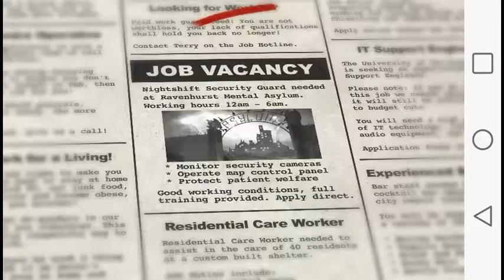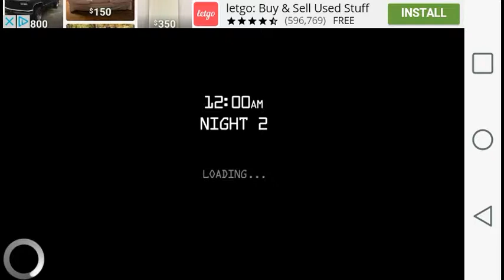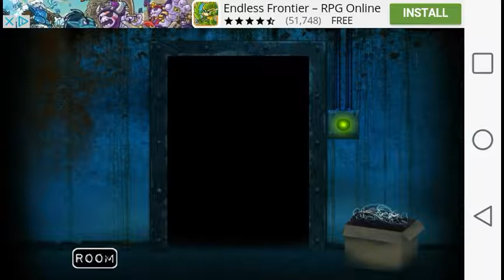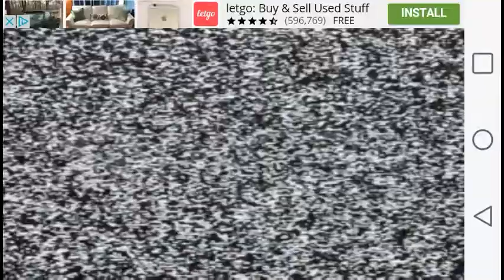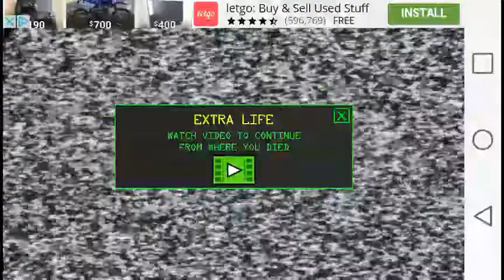CREEPY CLOWN|Asylum Night Shift #1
Very scary night shift game!!